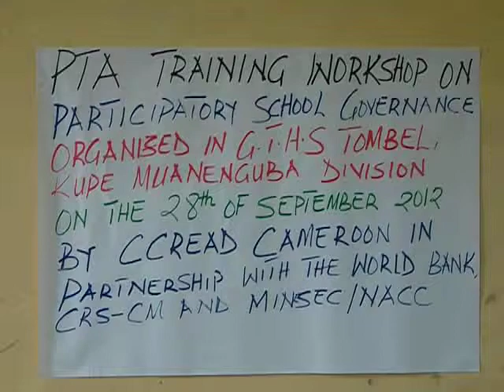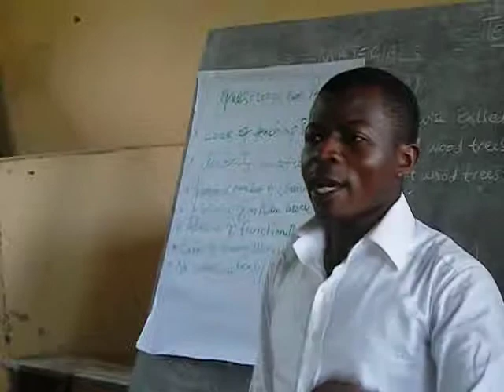Training session of adminstrative and financial management of community institutions by CCREAD Camer